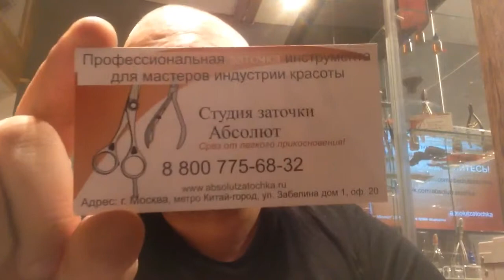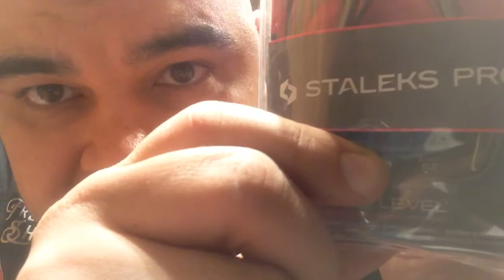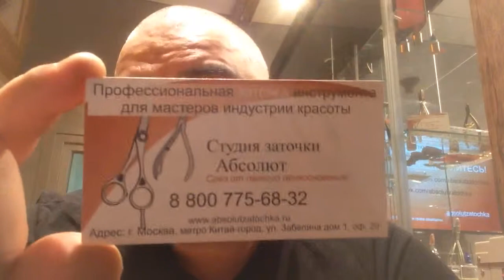Заточка маникюрных кусачек - обзор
Заточка кусачек для маникюра 💅 обзор